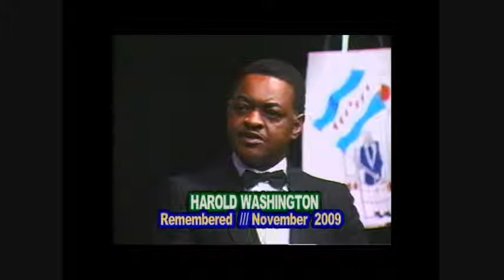Jennie Reflections TV Show- Here's Harold Washington Tribute Part 2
Possibilities YOU CAN BE ON TV or information on TV shows new air dates,channels, and times call
JENNIE REFLECTIONS 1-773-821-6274 or CAN TV 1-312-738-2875